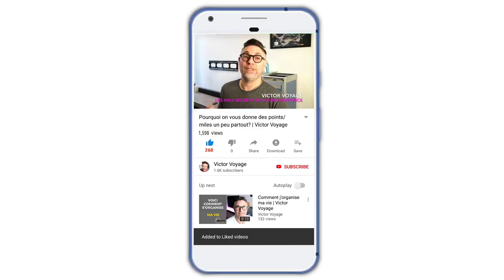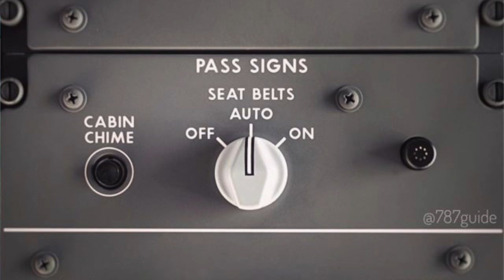Les Secrets de la Consigne des Ceintures | Victor Voyage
La consigne des ceintures a plusieurs fonctions. C'est aussi un outil de communication entre le pilote et les agents de bord.